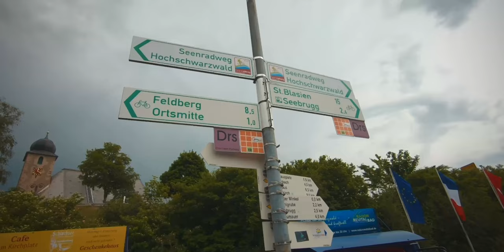Belchen, der SCHÖNSTE im Schwarzwald? (Generalprobe München - Venedig)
Nach drei Wochen wirklich schlechtem Wetter und anderen schönen Dingen welche man so am Wochenende treibt waren wir Ende Mai auf dem schönsten Berg im Schwarzwald, dem Belchen wandern. Eine der schönsten Wanderungen im Schwarzwald! Natürlich gibt es auch wieder Luftaufnahmen mit der Drohne!

Außerdem zeigen wir erstmals bislang unveröffentlichtes Material unserer Generalprobentour vom Schluchsee an den Feldberg von Juni 2020! Außerdem erklären wir, was genau mit Lenas Ferse los war.

Unser Kamera Setup für dieses Video:
Kamera passende Speicherkarte
Objektiv & ND-Filter
Mikrofon & Windmuff